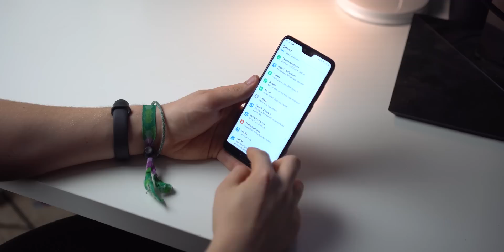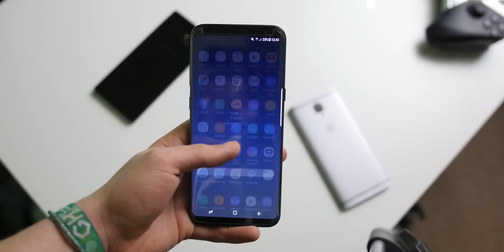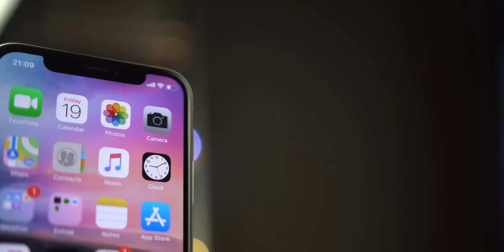Worldwide Smartphone Marketshare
7* instead of 6s*.

In this video, I look through the worldwide marketshare of smartphones to really see how it all stands.

-SOCIAL MEDIA-

-Sony A6300
-Sigma 18-35 f1.8
-Rode NTG-2
-Tascam DR60DII
-Audio Technica AT2020